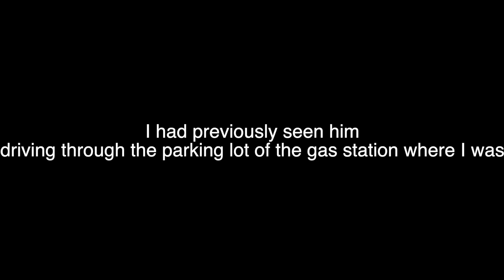Police Say "Other Cops Would Destroy You For This" + Calling Winner Of The C63!!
Pulled over for the first time in my Audi R8 and the police officer had a few questions for me to say the least :) We also call the winner of the C63!

Basically my supercar is illegal with the window tint and no inspection so all that needs to be taken care of. This however took a lot longer then I had expected, I will get the car inspected but I have actually grown to love the limo tint it has as it provides a lot of privacy.

Car Washing Products I Use:

Power washer:

MTM Hydro PF22.2 Foam Cannon:

Adams Foam Cannon:

Ultra Foam Shampoo:

Car Wash Shampoo:

Sidekick Blaster:

Car Wash Pad:

Drying Towel (If needed)

Tire Shine:

Master Blaster:

Interior Detailer:

Leather and Interior cleaner:

Carpet and upholstery cleaner:

Cockpit Brush

Utility Towel